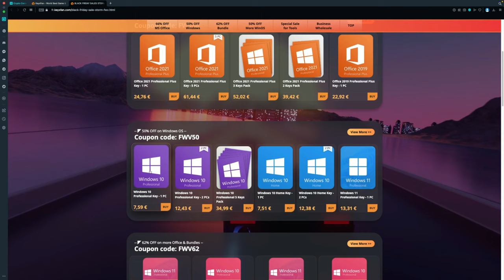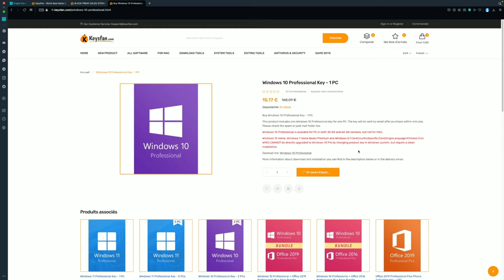Presonus PD-70 : un excellent micro pour débuter ! [Test]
Office 2019 Pro Plus Key - 1 PC (€22)

Windows 10 Pro OEM Key - 1 PC (€7)

00:00 Intro
00:34 Sponso
01:34 La boite
02:23 Est-ce que ça vaut le coup ?
02:57 Design/Ergonomie
03:53 Caractéristiques
04:22 Attention à la carte son
04:59 Les différents tests
05:38 Plosives (sans traitement)
05:59 Proximité (sans traitement)
06:34 Chocs (sans traitement)
06:58 Tapotement sur un clavier (sans traitement)
07:20 Le cardioïde (sans traitement)
07:40 Test avec traitement
08:19 Proximité (avec traitement)
08:50 Tapotement sur un clavier (avec traitement)
09:10 Mon avis
12:08 Outro